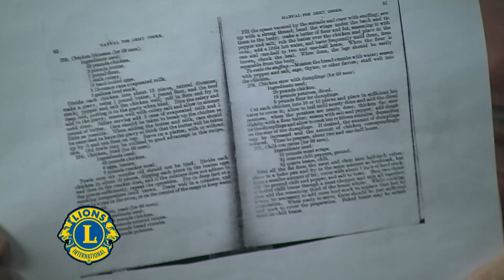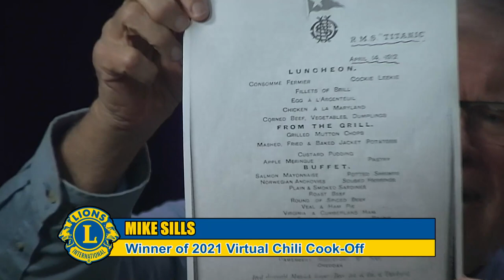LIONS TALE : Virtual Chili Cook-off Winners!!!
This episode we meet Mike Sillis . A 42 year member of the Bedford Lions Club and this years Virtual Chili Champion. We talk events, find out the story behind his winning chili and more importantly talk Lions!!